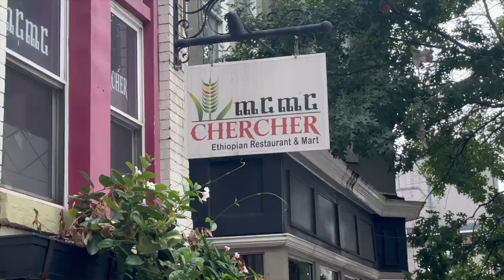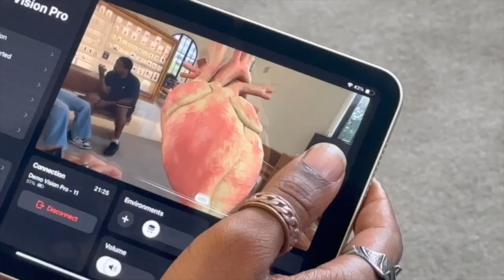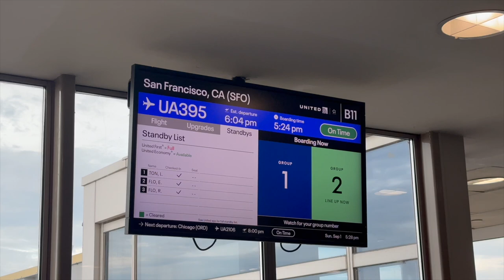Monuments, WNBA and Apple Vision Pro (Zeke and Terri go to Washington)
We'd hoped to leisurely ride bikes around the National Mall and to all of the monuments and memorials in Washington, DC but had a monumental failure in the process.  It wasn't the best way to wrap up our 12-day trip to DC but the WNBA game and our experience at the Carnegie Library / DC Apple Store with the Apple Vision Pro helped make up for the earlier failure.

Zeke and Terri go to Washington days 11-12.

00:00 Introduction
00:46 Petit Cerise: breakfast
01:01 Capitol Bikes: cycling around the monuments and the National Mall
02:28 Beer break
02:47 WNBA: Washington Mystics vs Connecticut Sun
03:30 Chercher Ethiopian food
04:13 Next day (Sunday)
04:56 Applle Vision Pro demo 2: take 1: psych!
05:17 Apple Vision Pro demo 2 (for real this time)
06:11 Heading home